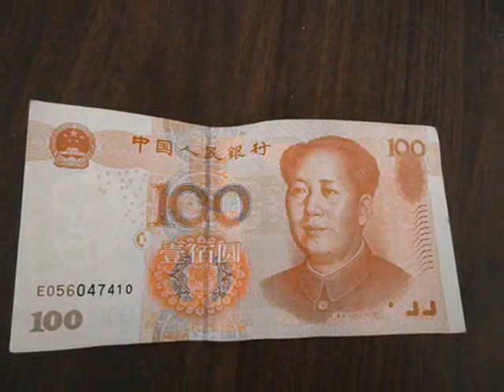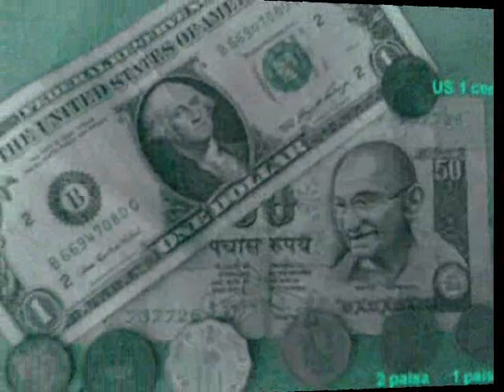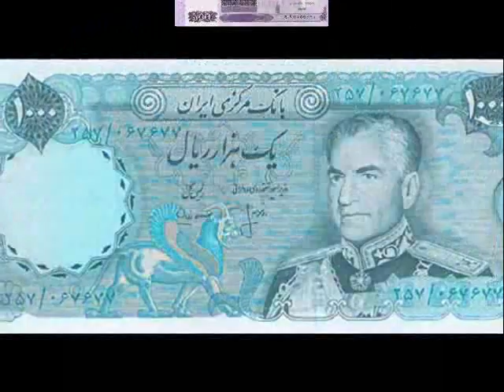PAISA PAISA KARTI HAI VIDEO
P
  A
    I
     S
A.